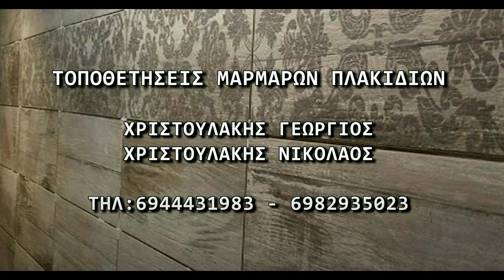ΑΣΗ ΓΩΝΙΑ - ΜΕΛΑΜΠΕΣ 5-2 (best of) B' 13η ΑΓ 17/02/24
ΑΣΗ ΓΩΝΙΑ - ΜΕΛΑΜΠΕΣ 5-2  Για την 13η αγωνιστική της Β' ΕΠΣ Ρεθύμνου  17/02/24
Οι καλύτερες φάσεις του αγώνα και τα γκολ
Video by Giannis Folinas Montaz by Yorgos Stefanakis